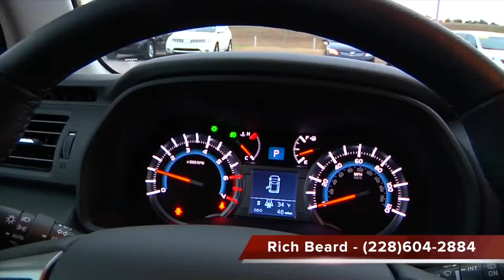Rich Beard to William at Allen Toyota Scion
Rich Beard
Sales Consultant
Allen Toyota Scion
11397 Helen Richards Dr.
Gulfport, MS 39503
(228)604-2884